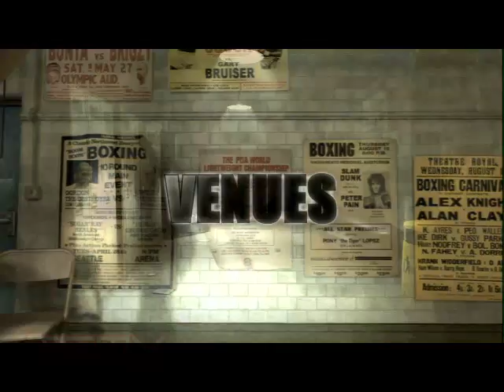Don King Presents: Prizefighter Boxing - Venues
Put your name in lights at the local boxing venue!